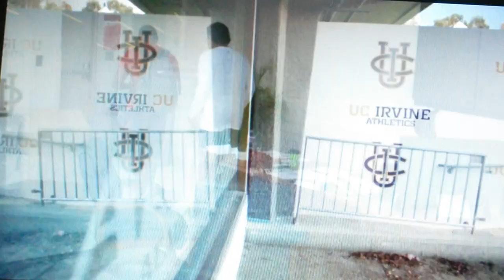HK Episode5 JFandLaMarcus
Hard Knocks Rams Episode 5 - Jeff Fisher and LaMarcus Joyner